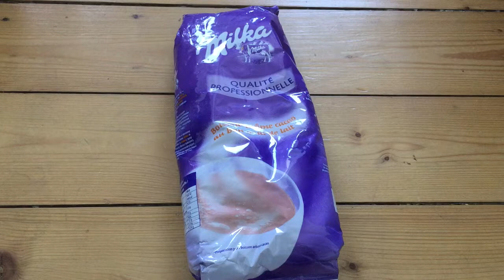Milka какао.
Какао полезный напиток он способствует повышению эндорфинов, снижает давление, улучшает кровообращения. В составе какао содержится минеральная сера она полезна для ногтей и волос. Горячий ароматный какао полезен не только взрослым, но и детям. В интернет  - магазине  amaazoon.ru можно приобрести какао Milka. Имеется доставка из Германии в Россию и страны СНГ.